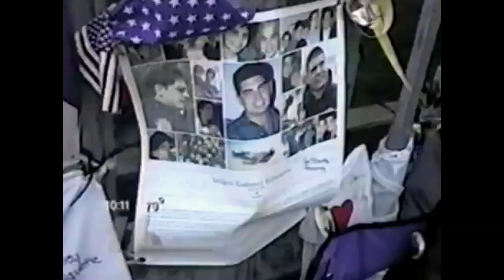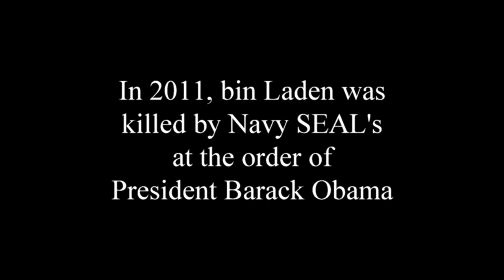Jim Heath's 9/11 Coverage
From anchoring on the night of 9/11 near the Yuma Marine Base, to traveling to New York City to report on the first anniversary of 9/11, to interviews with Senator John McCain, Governor George Pataki, Mayor Rudy Giuliani and Senator Hillary Clinton, this is Jim Heath's coverage of September 11, 2001.